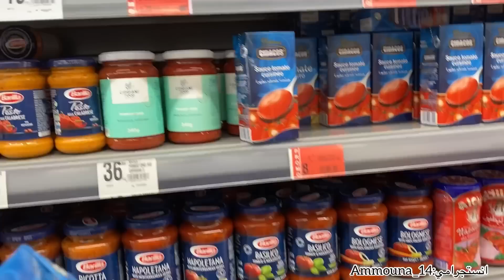اخيرا جبت ليتعاوني ومتخرش اسراري/تحضيرات رمضان/امومة/مشتريات/علاش سمحت فولدي/متنسايش راسك👌نهار معايا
🎀 I N S T A G R A M : Ammouna_14 Voilà le lien 👇

لا تنسو الضغط على زر اشتراك وتفعيل الجرس ليصلك كل جديد